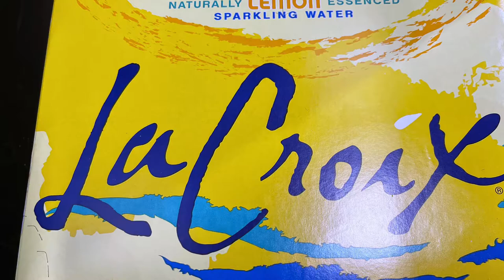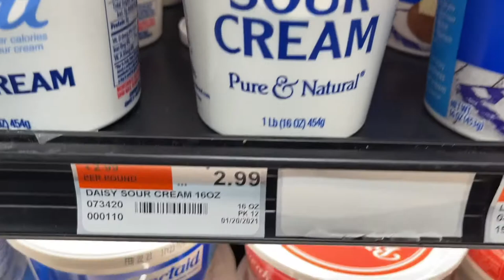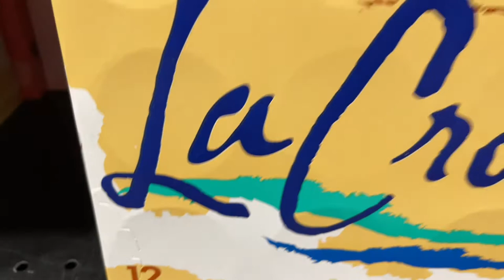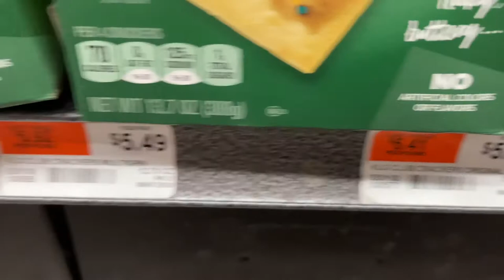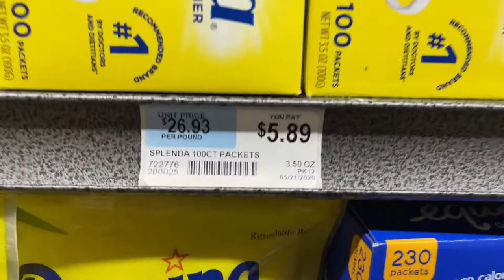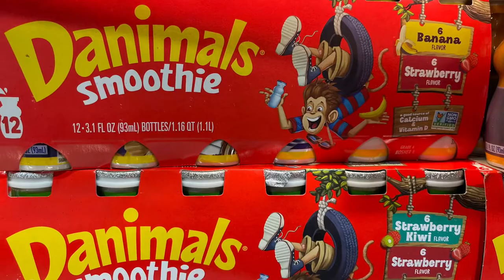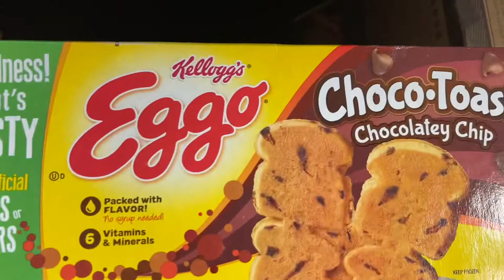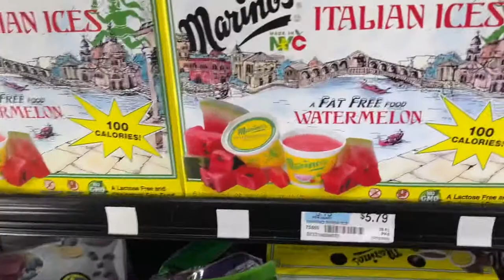Shopping @ The Food Emporium